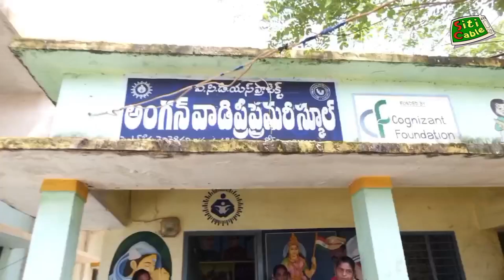అంగన్వాడీ కేంద్రాన్ని తనిఖీ చేసిన జిల్లా కలెక్టర్ డాక్టర్ ఎస్ వెంకటేశ్వర్